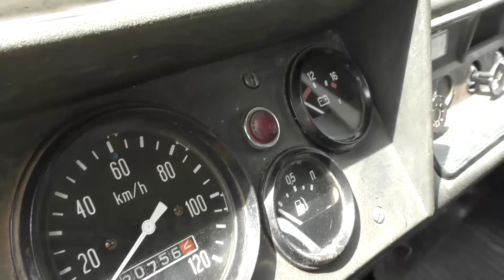You've never seen such a LuAZ before!!! Review of the diesel LuAZ-969 "Volyn"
In this video you'll watch the review of the LuAZ-969 "Volyn" with a diesel engine 1.6